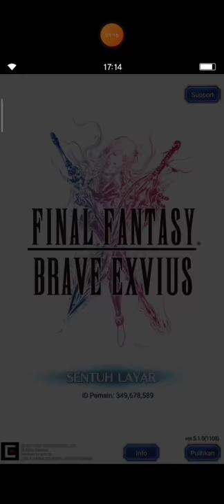FFBE Storyline Episode 11 (Sub Indo)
Halo, sobat FFBE.

Selamat datang di Episode 11. Di episode kali akan menceritakan rencana dibalik kesediaan Jake dalam memandu Rain dkk dalam perjalanan menuju kuil api.

Selamat menikmati ^^